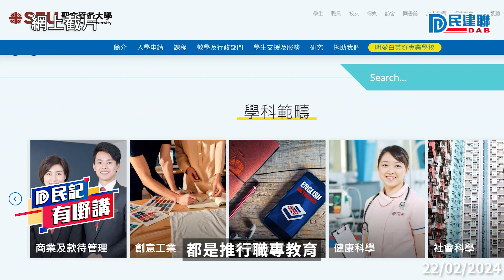【民記有嘢講】郭玲麗：推動職專教育 為學生提供多元出路（2024/2/22）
本港愈來愈重視職業專才教育的發展，其中都會大學可望成為首間獲認證的應用科學大學，而明愛專上學院亦獲批升格，改名為聖方濟各大學，兩者均強調推廣職專教育。立法會議員郭玲麗認為，推動職專教育十分重要，能夠讓到學生有多一條出路，多一個階梯完成他們的大學課程。